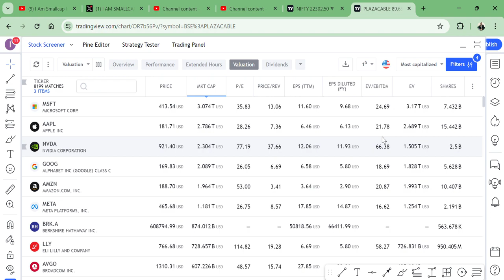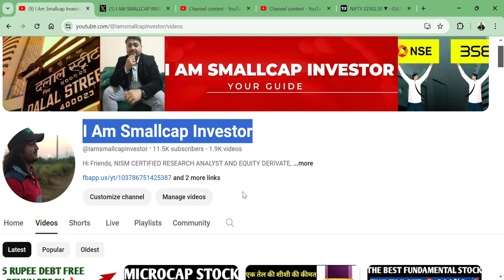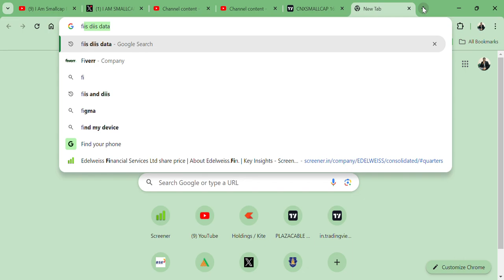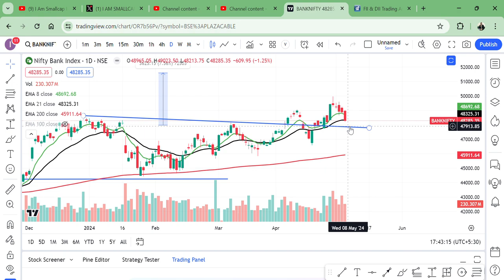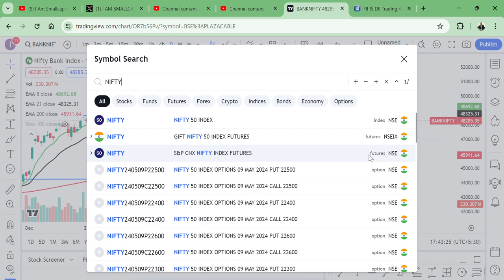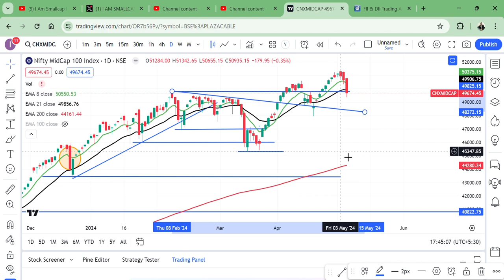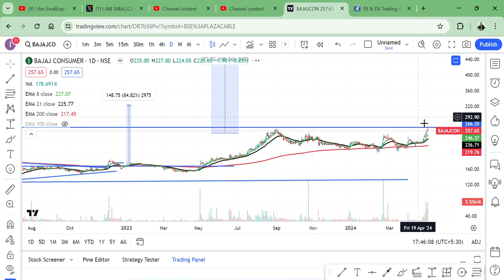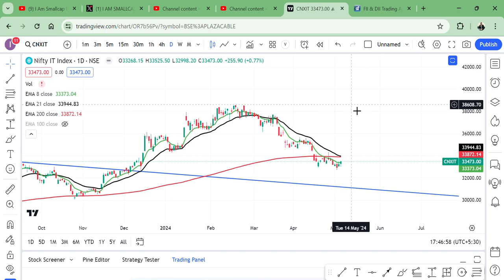THE STOCK MARKET CRASH || REASON || KYA KARE? || BECHE KHARIDE || SMALLCAP MIDCAP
HI,

THE STOCK MARKET CRASH AND ALL MALLCAP MIDCAP STOCK FALL || FIIS AN DIIS SELL A BIG NUMBER || WATCH THE VIDEO TO KNOW MORE?

Sambhaav Media SHARE KHARIDE?,
PENNY SHARE,
MULTIYEAR BREAKOUT,